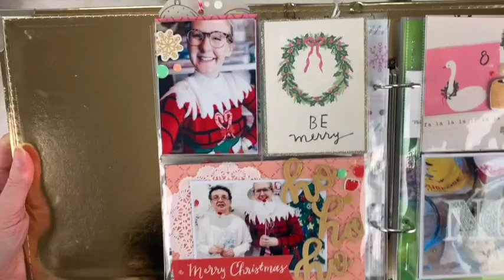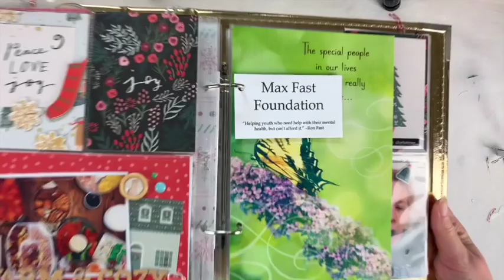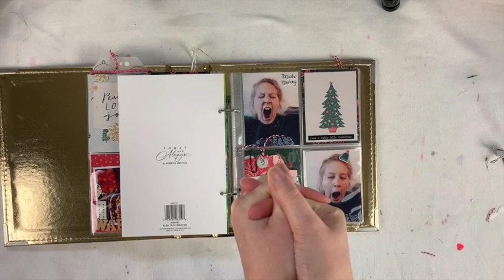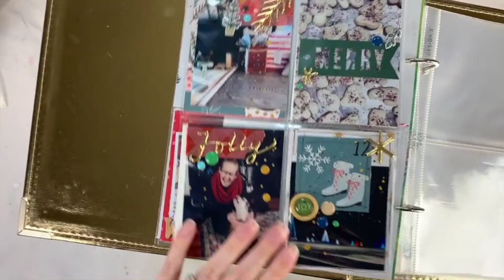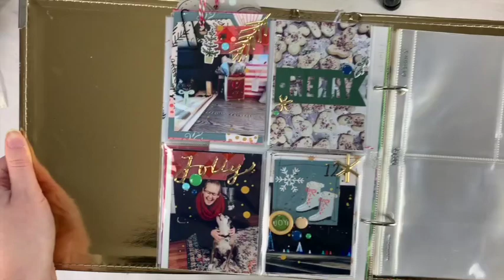December Daily 2018 Days 7-12